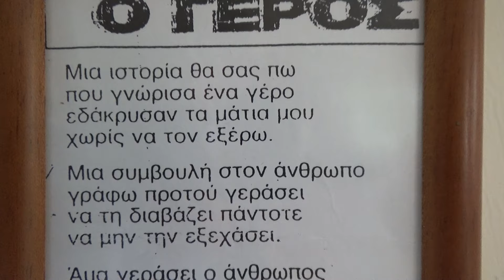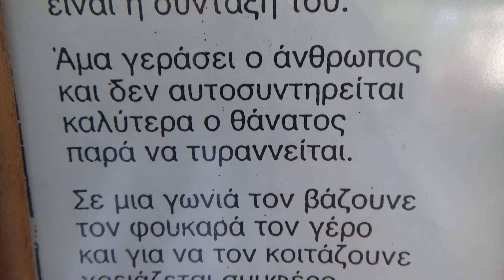Εθελοντική Αιμοδοσία σήμερα Πέμπτη 17 Οκτώβρη 2024 στην Αιθουσα Καπή Δήμου Φαρσάλων